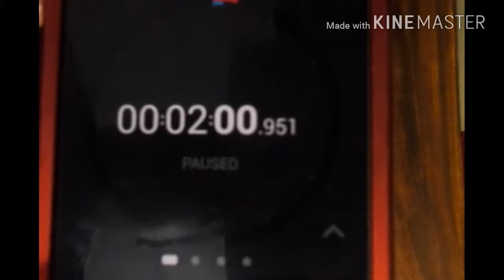Unboxing a cool fidget spinner + Review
Just watch the video, the spinner is really awesome.
Bye Bye .